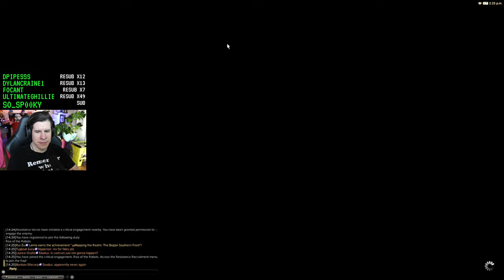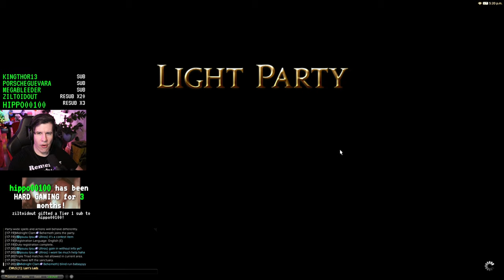Big Personalities - Lawrence Plays Final Fantasy 14 Shadowbringers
Title & Thumbnail by: Chelsea Schneider
Recorded: December 31, 2020
Platform: PC